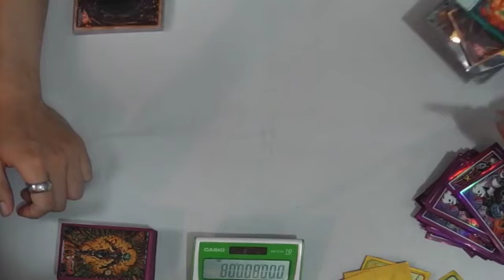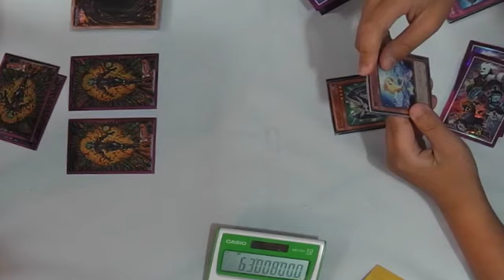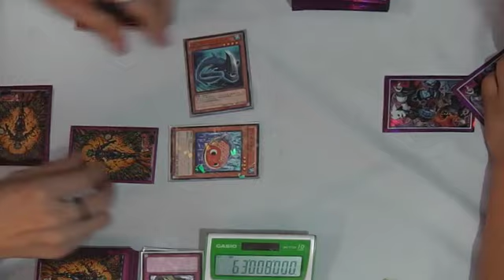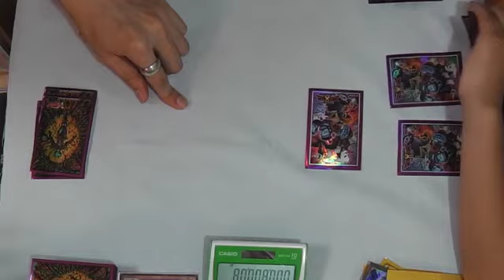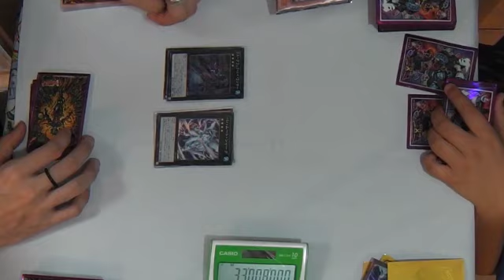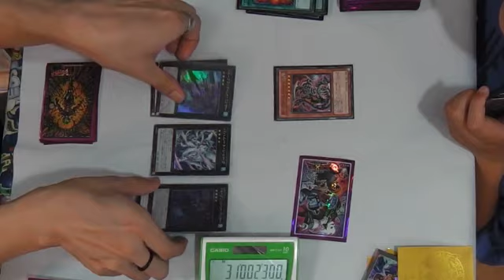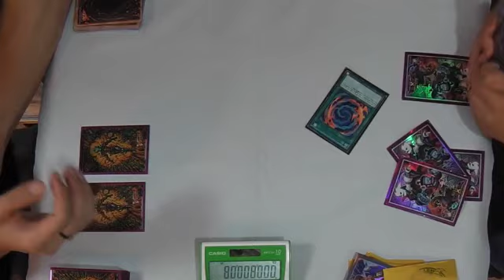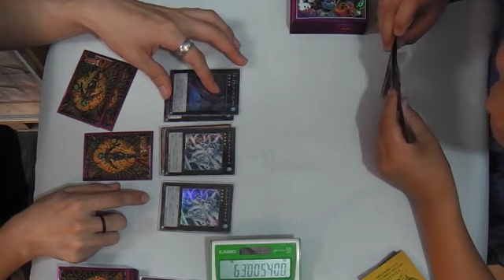シャークデッキVSＨＥＲＯ？デッキ 遊戯王対戦動画 たくちゃんねる